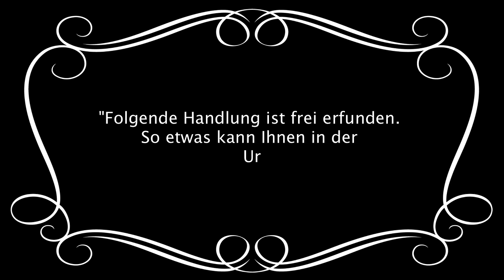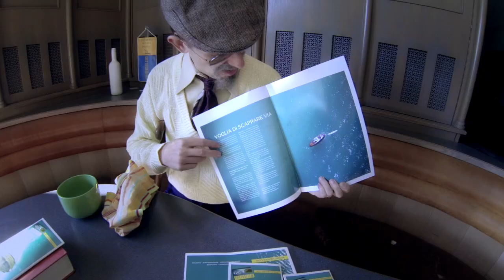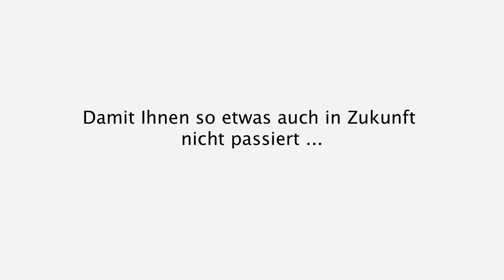Wörthersee Akademie -- bei uns ist so scheeen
Handlung, Ort und Person sind frei erfunden!

Damit Ihnen so etwas auch in Zukunft nicht passiert:
Lust auf Bildung -- Wörthersee-Akademie
Text & Darsteller: Christian Hölbling
Kamera & Schnitt: Miha Dolinšek